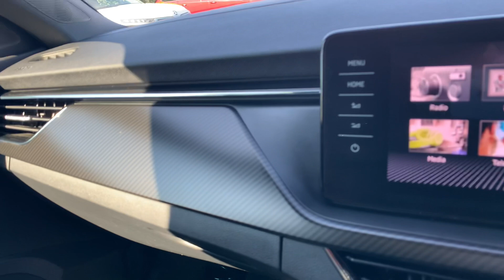FX20ZHK Skoda Kamiq 1.0TSI Monte Carlo Moon White Metallic